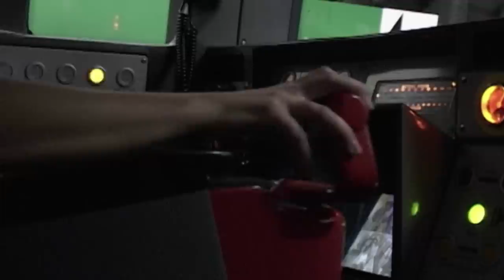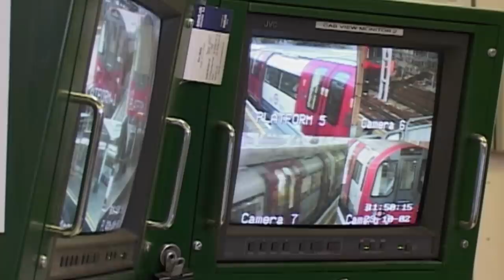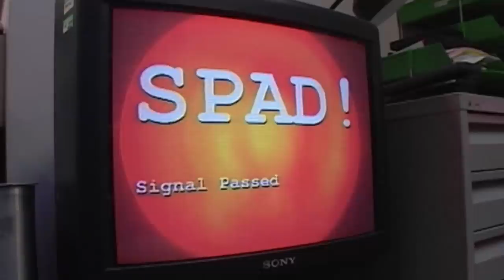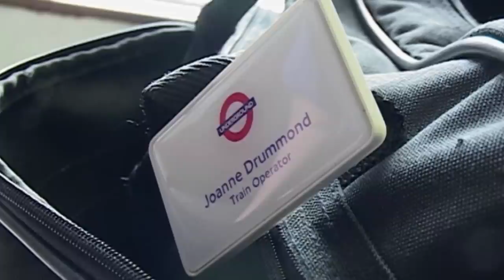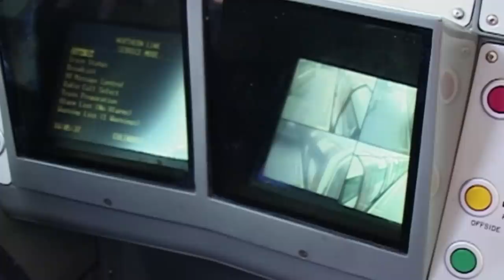Could You Pass The London Underground Train Driving Test? | The Tube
Passing a red light might not be a big issue for this train driver, but in the event of an emergency, this one mistake could take lives.

Summer 2002 was no easy feat for the people working on the tube, making sure day to day workings of the underground ran as smoothly as possible. From strikes to repairs, to world records, join us as we get to know the unsung heroes of the Tube.

Content licensed from Espresso to Little Dot Studios. Produced by Mosaic Films Production.